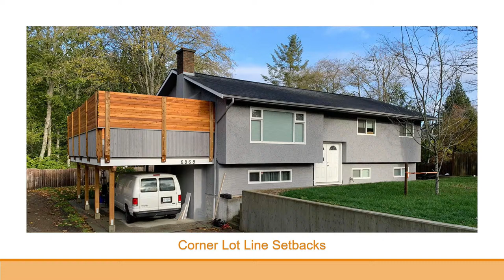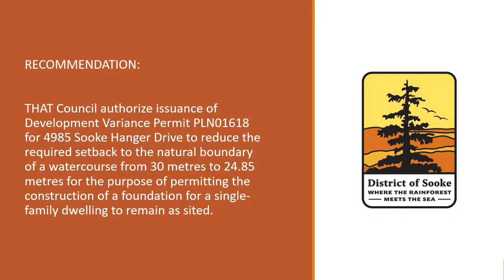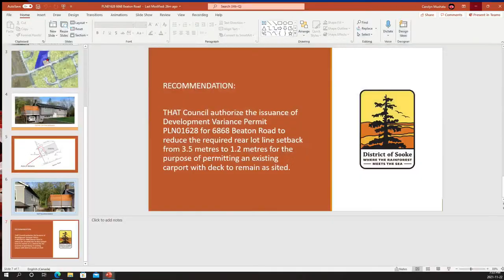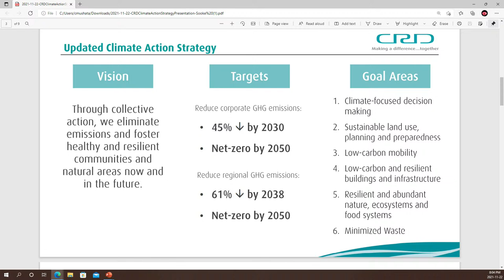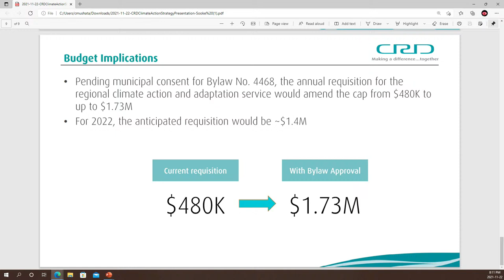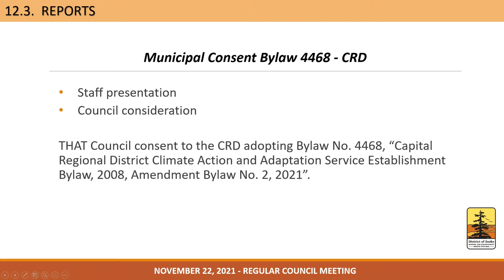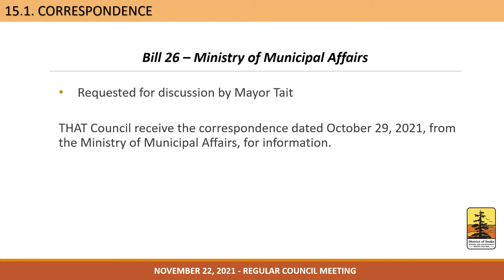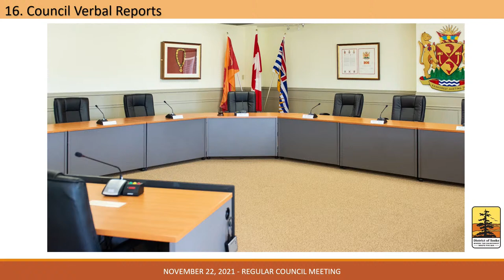November 22 2021 Regular Council Meeting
1.  CALL TO ORDER

 2.  MOTION TO CLOSE THE MEETING TO THE PUBLIC

 3.  CALL TO ORDER - OPEN PORTION

 4.  FIRST NATION RECOGNITION

 5.  APPROVAL OF THE AGENDA

 6.  PUBLIC AND STATUTORY HEARINGS

    6.1.  Development Variance Permit for 6868 Beaton Road

    6.2.  Development Variance Permit for 4985 Sooke Hanger Drive

 7.  ADOPTION OF MINUTES

      Meeting Minutes

 8.  DELEGATIONS

    8.1.  QUARTERLY REPORT - RCMP OFFICER IN CHARGE

    8.2.  CRD Climate Action Service Bylaw

 9.  REPORT OF THE CHIEF ADMINISTRATIVE OFFICER

 10.  PUBLIC QUESTION AND COMMENT PERIOD

 11.  CONSENT AGENDA

    11.1.  Correspondence THAT the correspondence from November 2 - 16, 2021, be received and filed accordingly.

 12.  REPORTS

    12.1.  FCM Resolutions

    12.2.  Acceptance of Art

    12.2.  Municipal Consent for Bylaw No. 4468 Capital Regional District Climate Action and Adaptation Service Establishment Bylaw, 2008 Amendment Bylaw No. 2, 2021

 13.  BYLAWS

    13.1.  Checkout Bag Regulation Bylaw No. 831, 2021

    13.2.  Five Year Financial Plan Bylaw No. 826

 14.  NEW BUSINESS

 15.  CORRESPONDENCE REQUIRING ACTION

    15.1.  Bill 26 - Ministry of Municipal Affairs Correspondence

 16.  COUNCIL VERBAL REPORTS

 17.  ADJOURNMENT

   Signatures